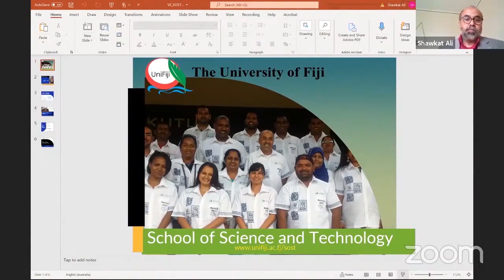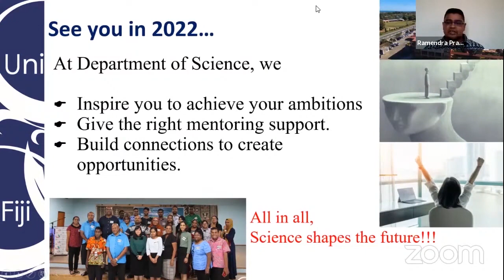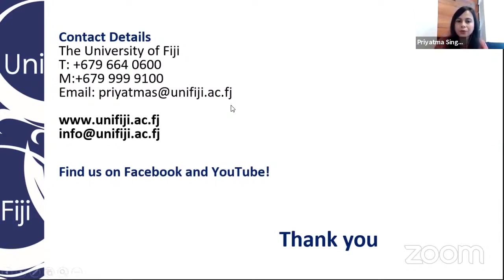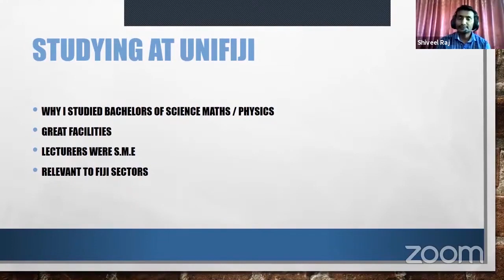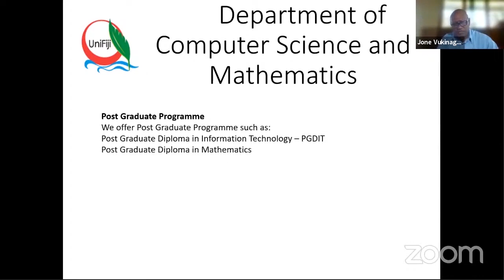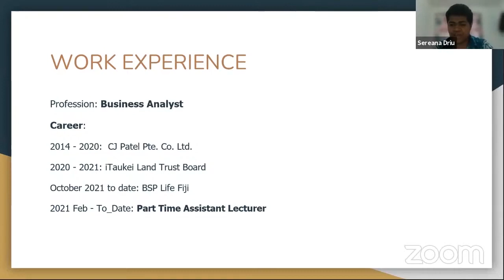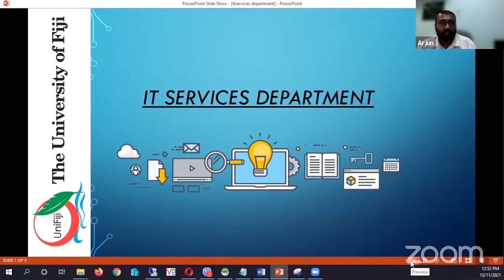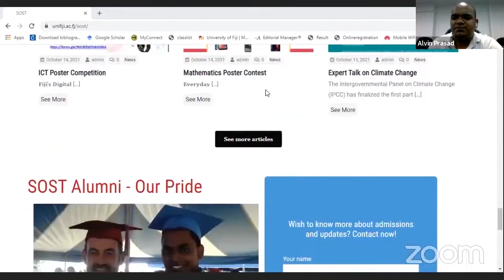SOST Virtual Information Session (13/11/2021) - School of Science and Technology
We promote Science, Engineering and Technology for learners. All the courses for semester 1, 2022 will be offered fully online due to the current Covid-19 situation.